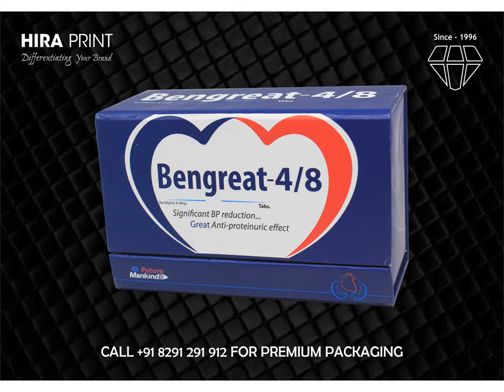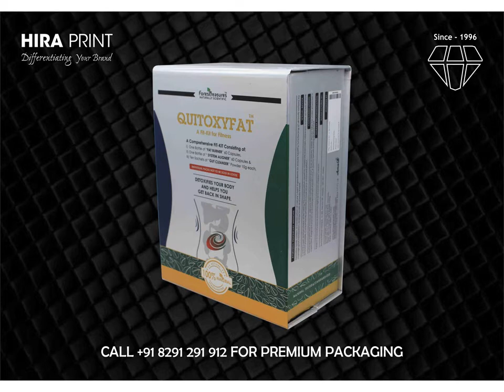packaging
Hira Print Solutions Pvt Ltd., a name synonymous with best print quality, consistent excellence and shortest turnaround time, backed by a world class state of the art printing facilities, second to none in western India, spread over a sprawling 38,000 sq. ft. plant.

Established in 1996, today Hira Prints offers services in complete range of Digital and Offset printing areas with state of the art brand new equipments imported from Germany, Israel, Japan, Italy, USA and other parts of the world capable of doing anything and everything in the area of graphic arts.

We are specialized in Customized designing, packaging, Rigid Box Packaging, Photo Albums and concept development as we have our own design studio department in house.

Photo Galleries :

Catalogue Printing Services -

Packaging Boxes Printing Services -

Wedding Cards Printing Services -

Photo Prints, Photo Books And Wedding Cards -